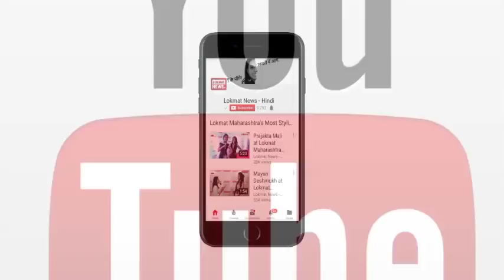सलमान खान 5 साल के लिए गए जेल Blackbuck case | Salman Khan Jail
काला हिरण शिकार केस में सलमान खान को 5 साल की सज़ा सुनाई गई. आज की रात सलमान खान को जोधपुर सेंट्रल जेल में बितानी पड़ेगी। क्या है पूरा मामला जानिए इस स्पेशल रिपोर्ट में